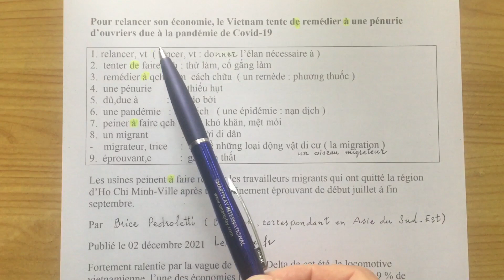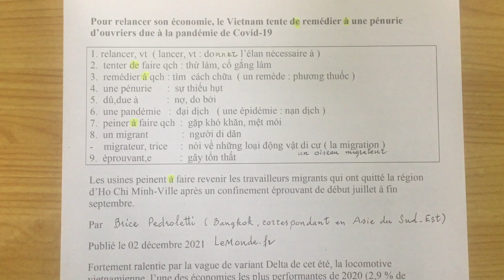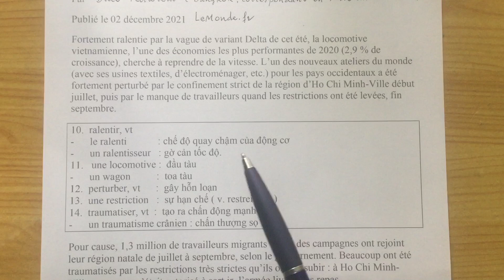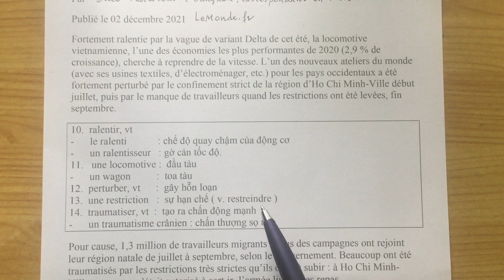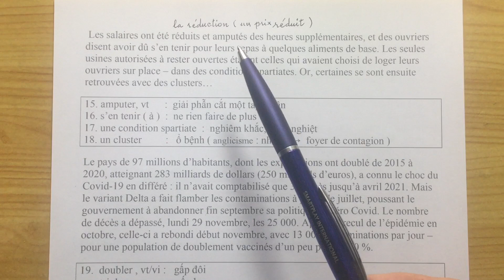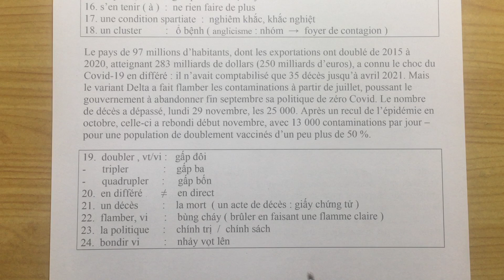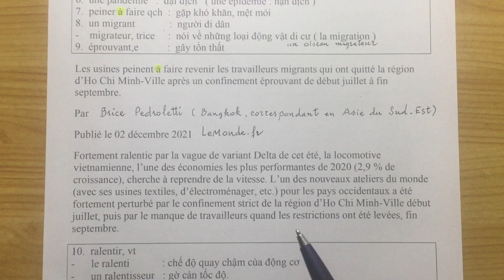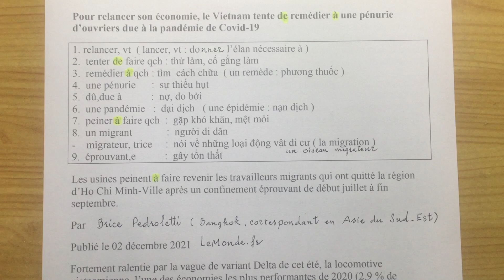# 105 - L ‘économie de HochiMinhville après le confinement ( kinh tế Saigon sau cách ly )